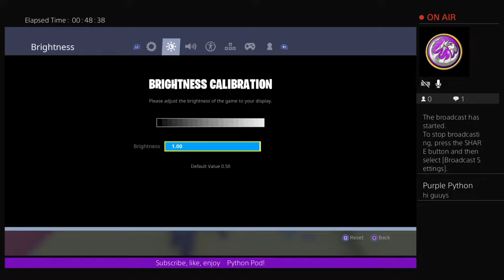Fortnite - Sorry for not posting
Its still John macmillan wood!